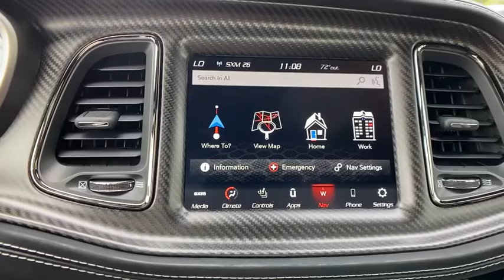2020 Dodge Challenger at Oxmoor CDJR | Louisville & Lexington, KY C11635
Sinamon Stick New 2020 Dodge Challenger available at Oxmoor CDJR in Louisville, Kentucky. Servicing the Lexington, Elizabethtown, KY New Albany, IN Jeffersonville, IN area.
2020 Dodge Challenger SRT Hellcat - Stock#: C11635 - VIN#: 2C3CDZL98LH184706

Oxmoor CDJR
4520 Shelbyville Rd

2020 Dodge Challenger SRT Hellcat 6.2L V8 Supercharged Challenger SRT Hellcat Redeye Widebody, 2D Coupe, 6.2L V8 Supercharged, 8-Speed Automatic, 18 Speakers Premium Audio System, 1-Yr SiriusXM Guardian Trial, 2.62 Rear Axle Ratio, 220 MPH Primary Speedometer, 4G LTE Wi-Fi Hot Spot, 4-Wheel Disc Brakes, 5-Year SiriusXM Traffic Service, 5-Year SiriusXM Travel Link Service, 8.4 Touchscreen Display, ABS brakes, Adaptive suspension, Apple CarPlay, Auto High Beam Headlamp Control, Automatic temperature control, Blind Spot & Cross Path Detection, Brake assist, Carbon/Suede Interior Package, Dark Engine Turn Interior Accents, Driver Convenience Group, Electronic Stability Control, Emergency communication system: SiriusXM Guardian, For Details, Visit DriveUconnect.com, Front dual zone A/C, Google Android Auto, GPS Antenna Input, GPS Navigation, harman/kardon Audio Group w/Subwoofer, harman/kardon GreenEdge Amp, HD Radio, Heated door mirrors, Hellcat Logo Laguna Leather Seat, Hellcat Logo Nappa/Alcantara Seat, High-Intensity Discharge Headlamps, Integrated Center Stack Radio, Integrated Voice Command w/Bluetooth, Laguna Leather Package, Media Hub (2 USB, AUX), MOPAR Black Hood Pin Kit, ParkView Rear Back-Up Camera, Plus Package, Power Multi-Function Foldaway Mirrors, Power Sunroof, Power Tilt/Telescope Steering Column, Premium Laguna Door Trim Panel, Premium-Stitched Dash Panel, Quick Order Package 27Q SRT Hellcat Redeye Widebody, Radio: Uconnect 4C Nav w/8.4 Display, Rain Sensitive Windshield Wipers, Real Carbon Fiber Interior Accents, Redeye Badging, Remote keyless entry, Security system, SiriusXM Satellite Radio, SiriusXM Traffic Plus, SiriusXM Travel Link, SRT Performance Spoiler, SRT Power Chiller, Steering wheel mounted audio controls, Suede Door Trim Panel w/Map Pocket, Suede Headliner, Surround Sound, Technology Group, Traction control, Trunk Mounted Subwoofer, USB Host Flip, Ventilated Front Seats, Wheels: 20 x 11 Carbon Black Aluminum, Widebody Competition Suspension, Widebody Fender Flares.brbrPlease CALL FOR AVAILABILITY as our inventory changes frequently . Serving Louisville Kentucky from our 4520 Shelbyville Road location as well as all surrounding areas including Lexington, Shelbyville, Elizabethtown, Clarksville Indiana and Jeffersonville Indiana. Price includes: $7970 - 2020 National Retail Consumer Cash 20CL1. Exp. 08/31/2020